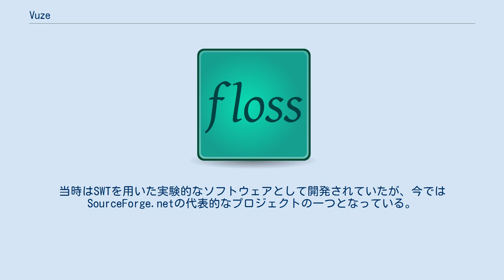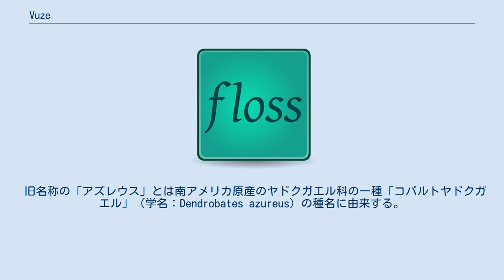Vuze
Vuze（ヴューズ）は、Windows、Mac OS X、Linux、FreeBSDで動作するオープンソースのBitTorrentクライアントである。
GNU General Public License下で配布されている。
Java仮想マシンがインストールされたコンピューターで利用できる。
 2003年よりVuze, Inc（旧Zureus, Inc）がコアデベロッパーとして開発。
最初のリリースは2003年6月、Azureus（アズレウス）という名称でSourceForge.netにて行われた。
当時はSWTを用いた実験的なソフトウェアとして開発されていたが、今ではSourceForge.netの代表的なプロジェクトの一つとなっている。
 現在このソフトウェアは、中核となるBitTorrentクライアントであるAzureusと、動画の共有やチャットなどの機能を提供するGUIであるVuzeとを合わせた構成になっている。
 Vuzeは、標準BitTorrentクライアントより大幅に機能が強化された設計をされており、各種プラグインによってさらに機能を持たせることもできる。
I2PやTorなどの匿名通信プロトコルに対応している。
以下に特徴的なものを挙げる。
 旧名称の「アズレウス」とは南アメリカ原産のヤドクガエル科の一種「コバルトヤドクガエル」（学名：Dendrobates azureus）の種名に由来する。
シンボルマークで描かれているのはこのコバルトヤドクガエルである。
共同開発者であるTyler Pitchfordが命名。